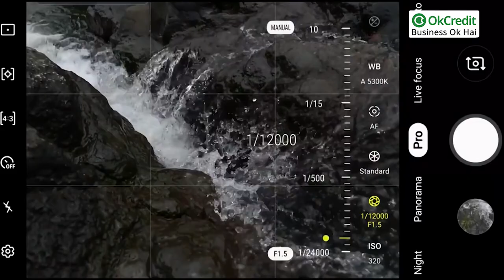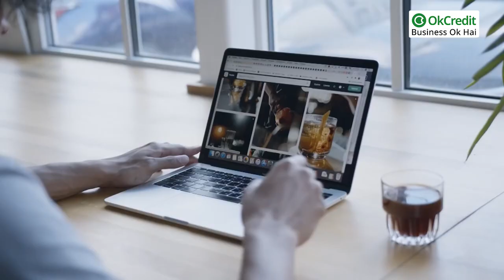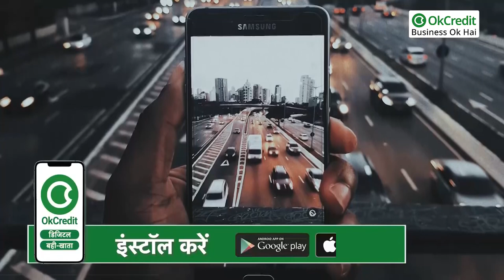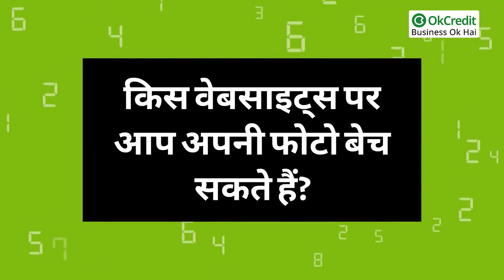How to Earn Money from Mobile Photography | मोबाइल फोटोग्राफी से पैसे कमाएँ | OkCredit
अपने स्मार्टफोन से फोटो खींचकर आप भी कमा सकते हैं अच्छे पैसे, जानिए क्या करना होगा | मोबाइल से खींची फोटो से पैसे कमाने का तरीका |

1. वेबसाइट को बेचें फोटो
2. किस तरह की फोटो खींचकर आप कमा सकते हैं पैसे?

आपको किस तरह की फोटो खींचनी है इसके बारे में भी आपको जानकारी होनी चाहिए |